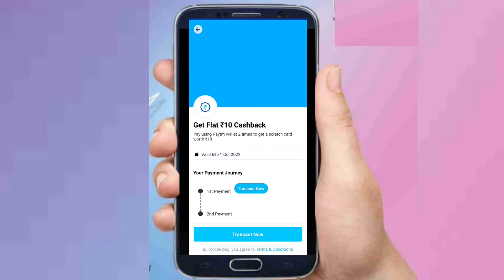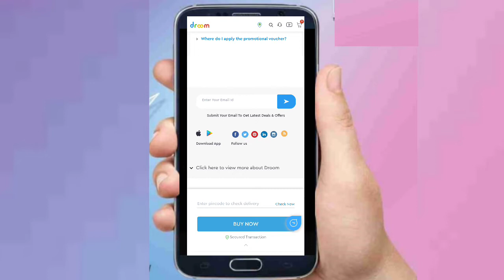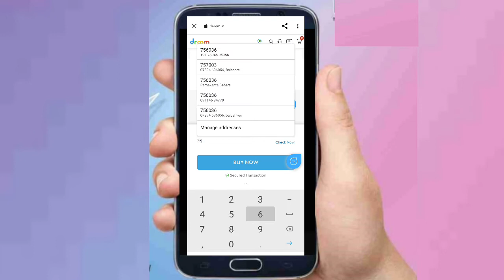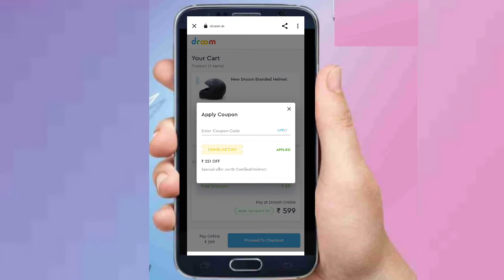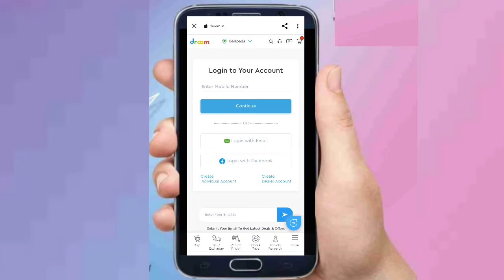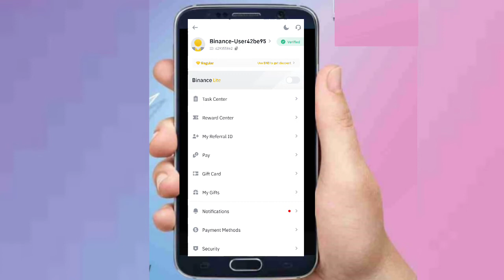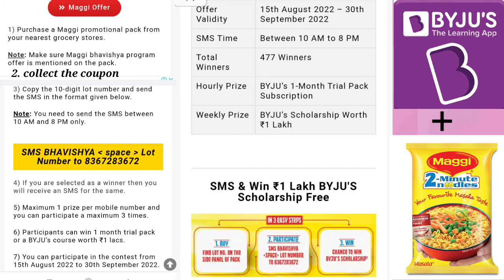Helmate only ₹9 | Paytm wallet offer | Byjus ₹1 lakh scholarship | Unacademy 20% off subscription#53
🔥Download Droom App

Copune apply

Dosto Aaj is video me maine all offers ke bare bitaya he.Me botay a he Aapko simple way se kor sakte he.Earning me happy hoga appko .Me manta humm ki Aap ko is video pasand aayga.Thank you so much.

Queries Solved :-
Mahendra solution mastery
Paytm offers
Paytm wallet offer this month
Paytm wallet offer 4 times
paytm new offers
paytm recharge and bill pay
paytm bill payment
paytm recharge
paytm add money
droom helmate ₹9
droom helmate offer
droom helmate sale ₹9
droom helmate offer today
droom helmate offer
droom file offer
droom ladies helimate
Unacademy 20% off subscription
Unacademy 20% off on subscription
Unacademy 20% off on subscription today
Unacademy 20% off subscription today
Unacademy 20% off subscription discount
Byjus scholarship for students
Byjus scholarship for students this month
Byjus ₹1 lakh scholarship for students
Byjus ₹1 lakh scholarship for students this month
Byjus scholarship for students August month and September